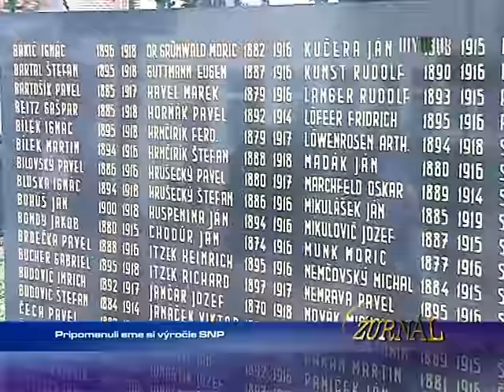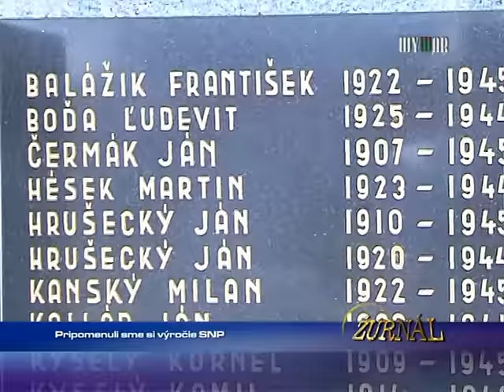Pripomenuli sme si výročie SNP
1681